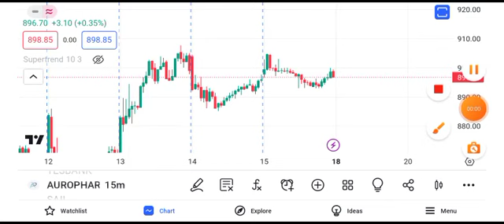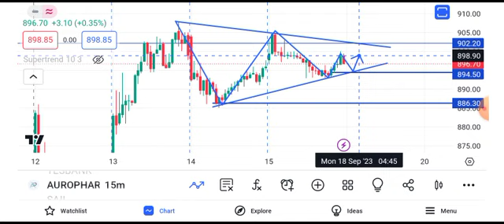aurobindo pharma share latest news || aurobindo pharma share target